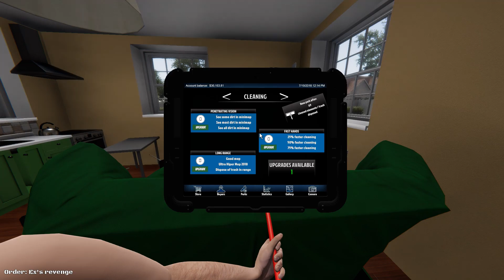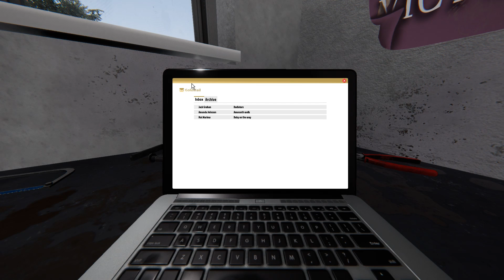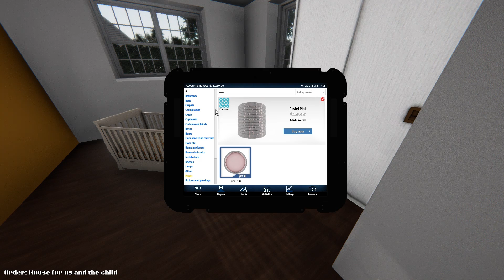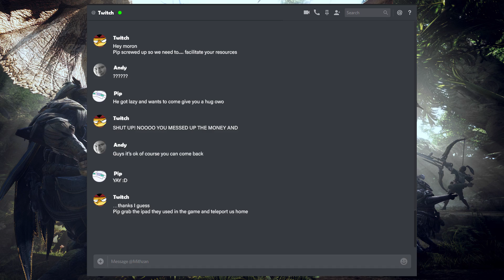PIP & TWITCH: House Flipper (LEAVING ANDY!)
Twitch has had enough of the ANDY and leaves and Pip buys a house.

What is the channel?
Gaming infused with voice acting is the name of the game on The. channel, join me in the adventures of Pip & Twitch, Harrowed Past and just plain dumb fun times! We also dable in Dungeons and Dragons, comic dubs and more family fun!

Series?
Pip & Twitch is a voiced acted series where I voice both characters at the same time……literally me arguing with myself!

✦ Comic Dubs (Voice dub of comics and other genres)